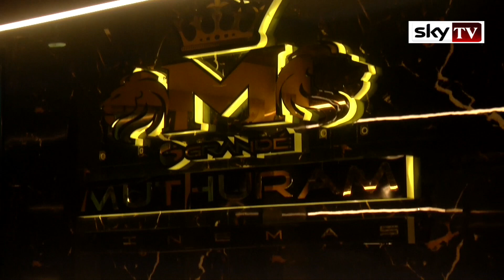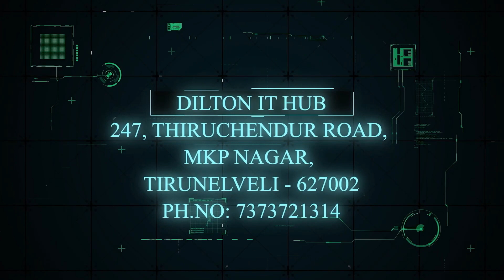Vendhu Thanindhathu Kaadu FDFS | simbu | Grand Muthuram Cinemas | Sky TV Nellai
by
Sky tv nellai
Local cable SCV no: 209
Tccl no: 178